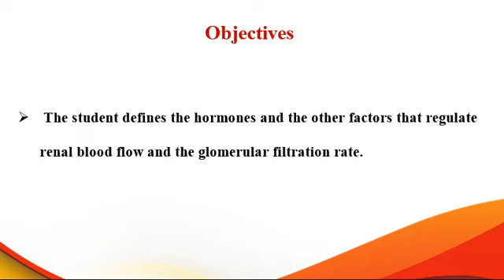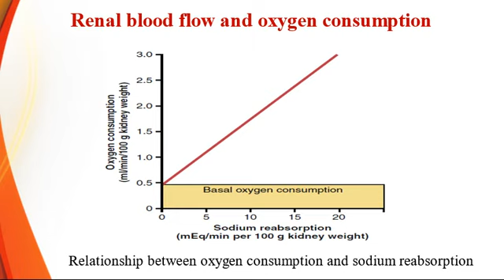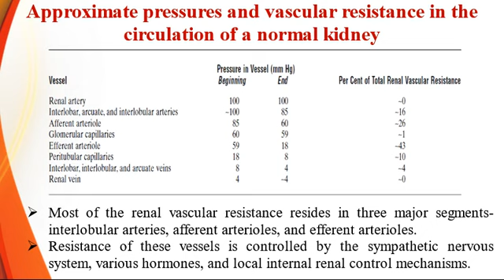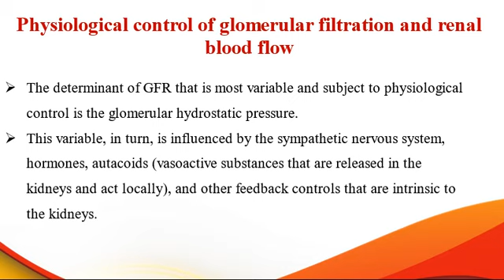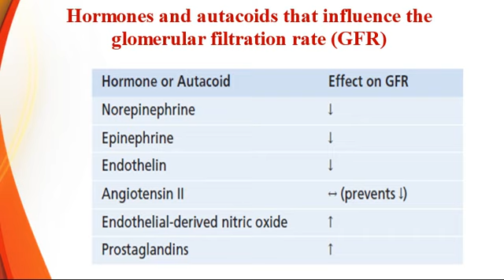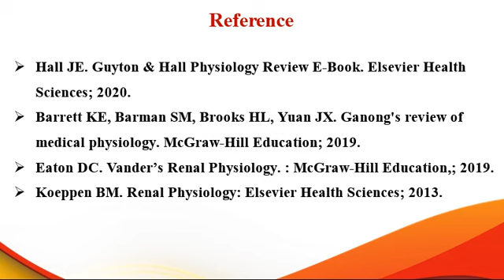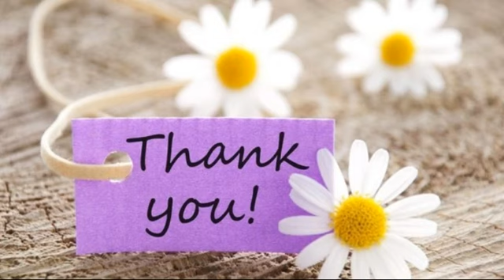جلسه چهارم : عوامل کنترل کننده فیلتراسیون گلومرولی (GFR) و جریان خون کلیه |آموزش جامع فیزیولوژی کلیه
👨‍⚕️ مدرس : دکتر محمد تقی محمدی (استاد و عضو هیئت علمی دانشکده پزشکی - دپارتمان فیزیولوژی دانشگاه علوم پزشکی بقیه ا... )
📚 درس : فیزیولوژی کلیه و مجاری ادراری - پزشکی
📖مبحث : عوامل کنترل کننده فیلتراسیون گلومرولی (GFR) و جریان خون کلیه (RBF)  (Control of GFR and RBF)
🩺 جلسه : چهارم
🎓 دانشگاه : دانشگاه مجازی
📲 کانال تلگرام ما برای دریافت فایل های pdf - جزوه و ویدئوهای مرتبط بیشتر